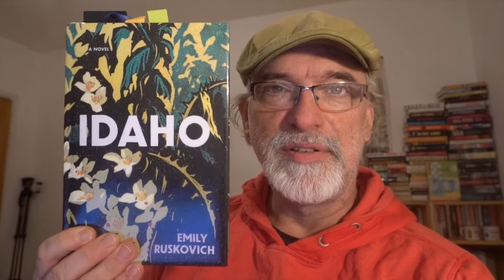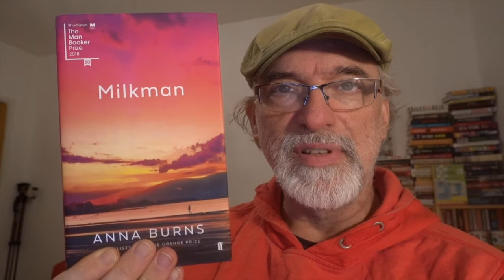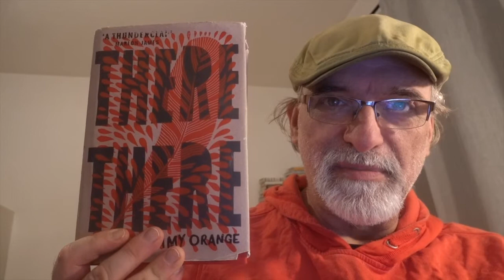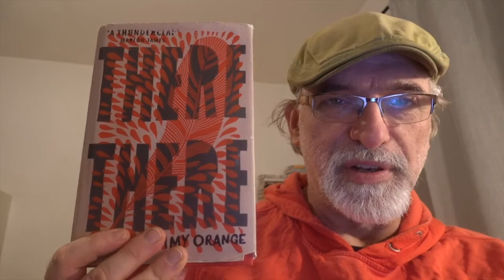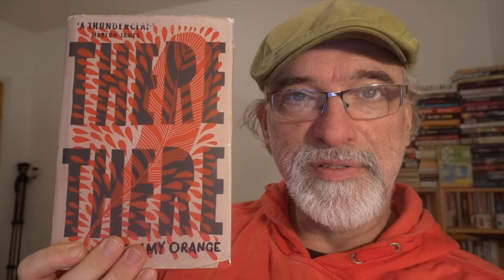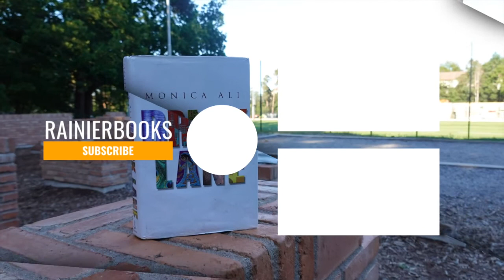International Dublin Literary Award 2020 - Shortlist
Pat Barker: The Silence of the Girls
Anna Burns: Milkman
Negat Djavadi: Disoriental
Esi Edugyan: Washington Black
Tayari Jones: An American Marriage
Edouard Louis: The History of Violence
Sigrid Nunez: The Friend
Tommy Orange: There There
Anuradha Roy: All the Lives We Never Lived
Olga Tokarczuk: Drive Your Plough Over the Bones of the Dead